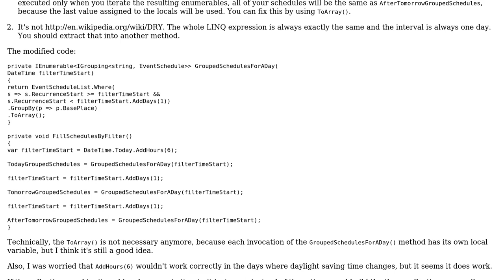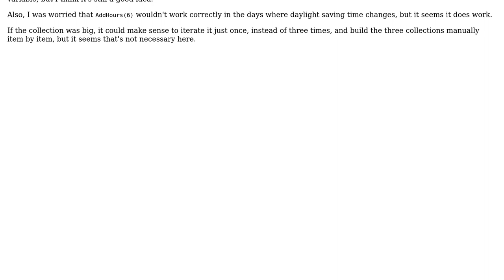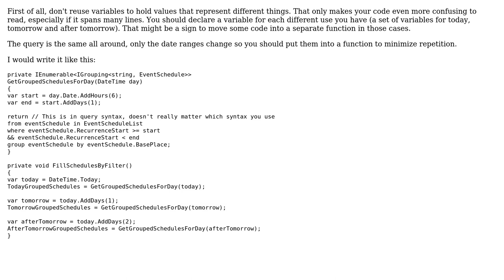Code Review: Collection of schedules (2 Solutions!!)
Code Review: Collection of schedules

With thanks & praise to God, and with thanks to the many people who have made this project possible! | Content (except music & images) licensed under CC BY-SA | Music | Images & others | With thanks to user user348173 user svick user Jeff Mercado user Jamal and the Stack Exchange Network Trademarks are property of their respective owners. You are responsible for your own actions.